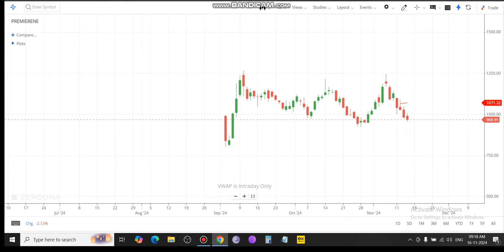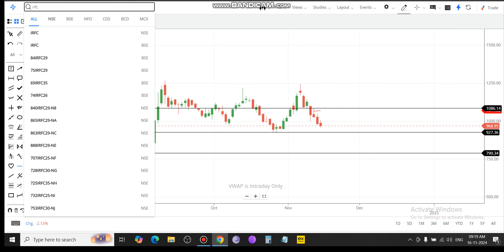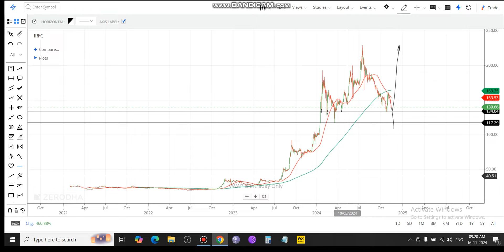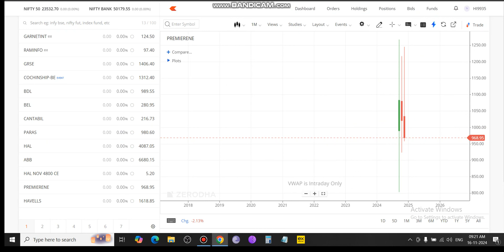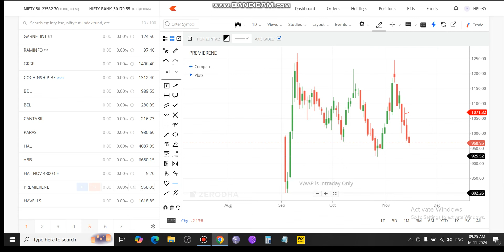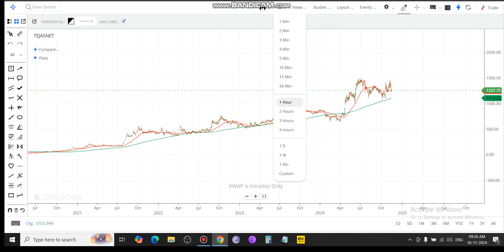IRFC SHARE LATEST NEWS | NHPC SHARE LATEST NEWS | PREMIER ENERGIES SHARE | RVNL SHARE | TEJAS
TOPICS COVERED
1) Stock Market
2) Share Market
3) Share Market India
4) Stock Market India
5) Share Market News
6) Zee Business Live
7) Share Market Latest News
8) Share Market News
9) July Budget 2024
10) Budget News 2024
11) Budget Stocks 2024
12) Best Stocks For Budget 2024
13) RAIL Stocks 2024
14) Agri Stocks 2024
15) Best Infra Stocks 2024
16) Best Shares To Invest Now
17) NIFTY
18) TRADING
19) Investing
20) Long Term Investing

IREDA, IRFC, RVNL बहुत बड़ी खबर | RAIL Launch First H2 Train In India | Best 5 RAIL Stocks 2024 |LIVE